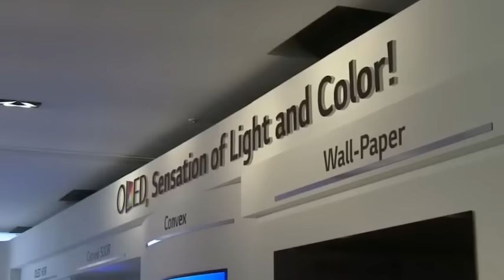New 2017 LG 1mm Thick Flexible OLED TV